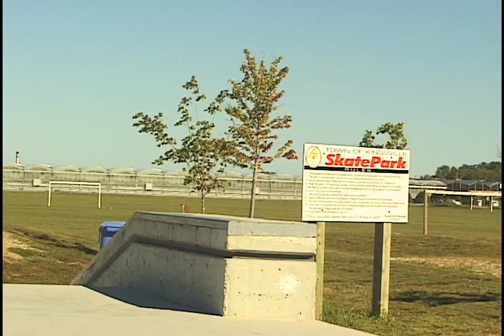KINGSVILLE FUN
Short mont feat. in order of appearance:
Mitch Neufeld
Daniel Dick
Johnny Piroli
Dean Toomer
Bryon Mclean
Jeff Srnec